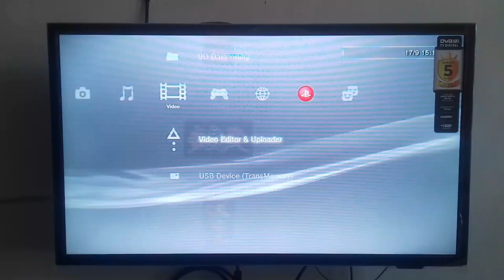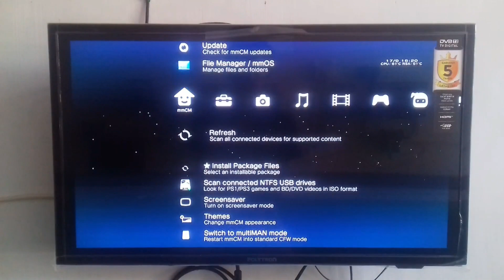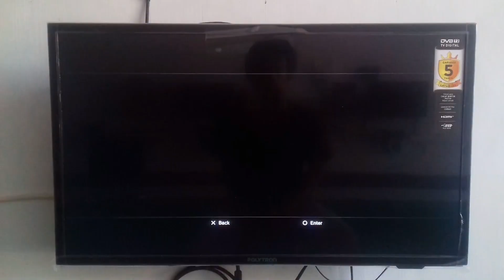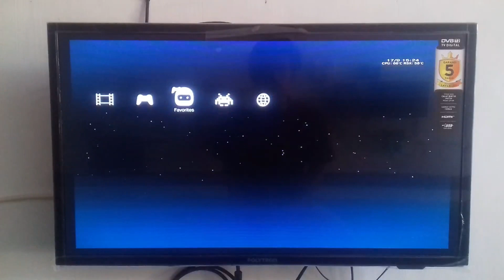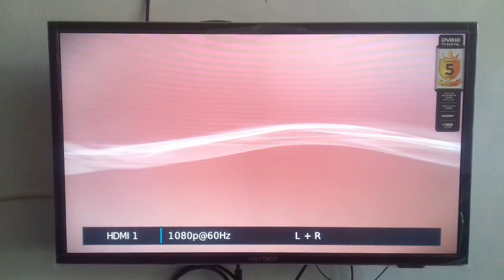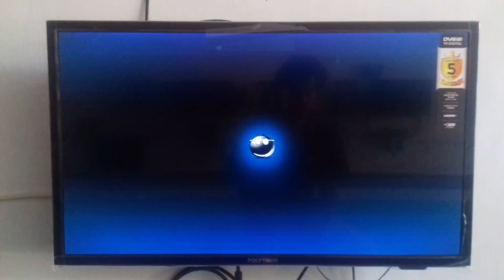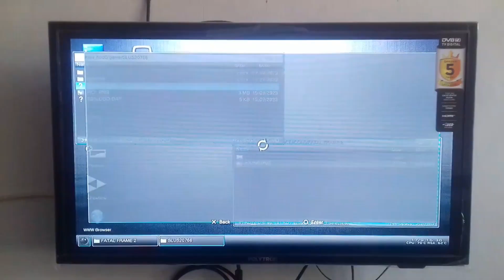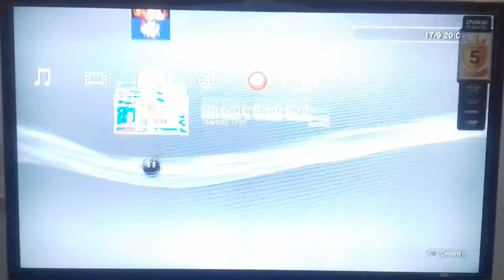#634 // GANTI ICON DAN BACKGROUND GAME PS3 PKG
PS3 CFW // ERROR 80028F17

Tonton video ini sampai habis dan tidak perlu di skip. Ulangi video-nya bila ada bagian yang dirasa belum paham. Untuk referensi tambahan bisa juga coba cari di channel lain maupun searching di web. Kemungkinan channel saya bukan satu-satunya yang membahas hal ini.

Semoga videonya bermanfaat. Sekian dan terimakasih banyak buat kalian yang sudah support channel ini. Sampai jumpa di video-video saya berikutnya.